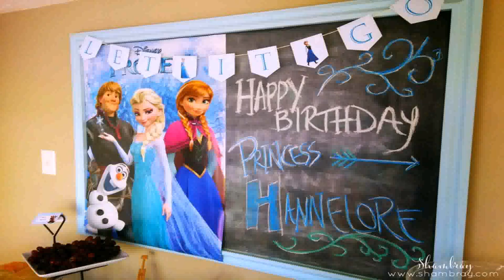Birthday Party Themes For One Year Olds